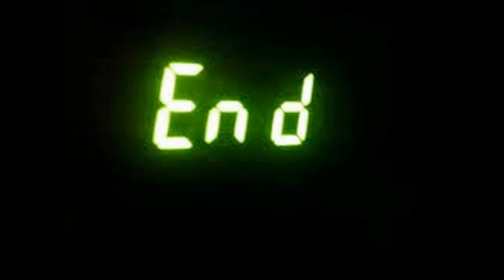Jonah Van Stewart Movie Picture Clips